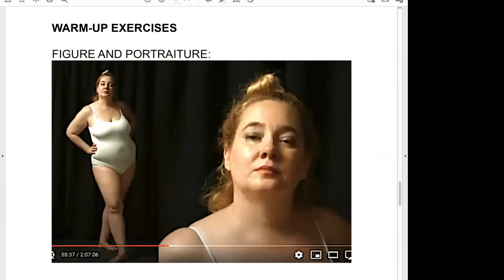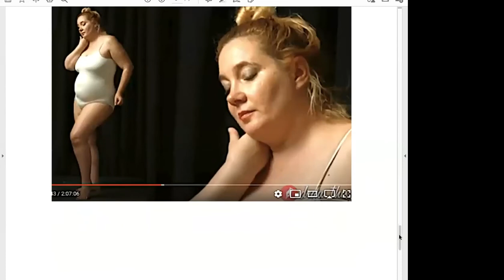"Intro to Drawing the Human Figure and Portrait" Demo Class with Ken Goldman (12/15/20)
This is a recording of a free demo class given by Athenaeum faculty member Ken Goldman.

Class description:

While drawing along with Ken, during this 1/2 hour you will learn:

     • A simplified approach to gestural figure drawing.
     • A time-tested approach to constructing a portrait or figure.